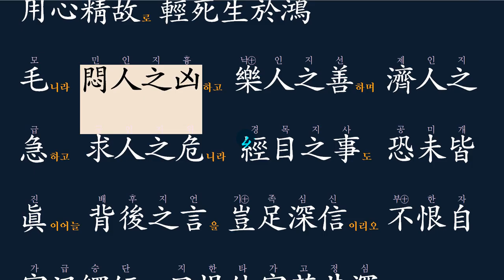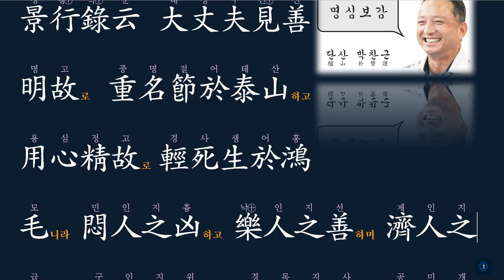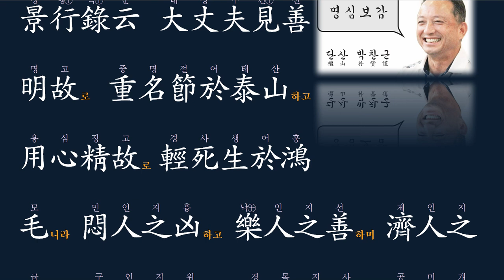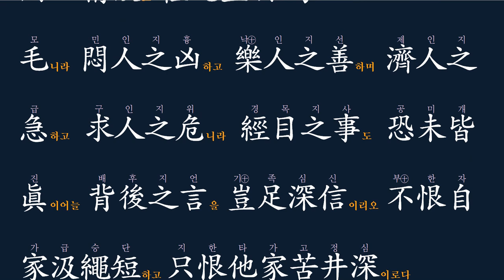명심보감 : 눈으로 직접 본 것도 다 옳지 못하거늘! 經目之事도 恐未皆眞